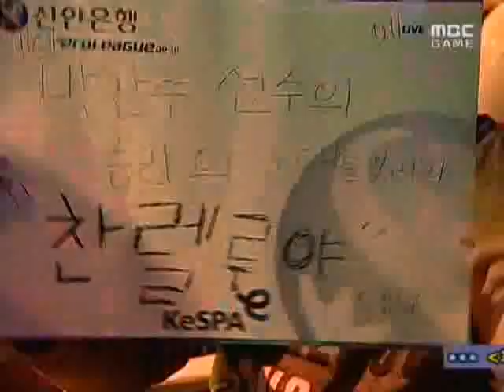Proleague 10-10-09 Estro v KT Rolster set 2 Upmagic v Luxury part3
Upmagic (teal terran)

Luxury (orange zerg)

Map: Outsider SE